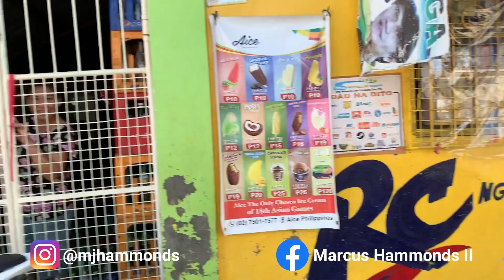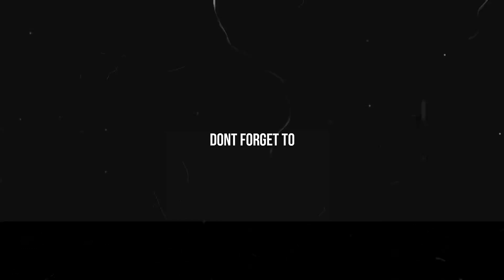I CAN FINALLY HOOP *workout province edition*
Another day of putting that work...the grind don't stop! Stay ready so you don't have to get ready!!